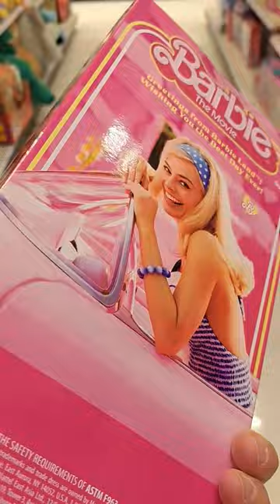Barbie The Movie New Toys Roll Through Target Pink Power Jumpsuit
Brand new Barbie The Movie toys at Target! Dolls, Barbie, Ken, Barbie in Pink Power Jumpsuit, Margot Robbie, Ryan Gosling, Will Ferrell. Toy hunt for Barbie toys.

Mailing Address:
Collector's Conquest
941 West I35 Frontage Rd